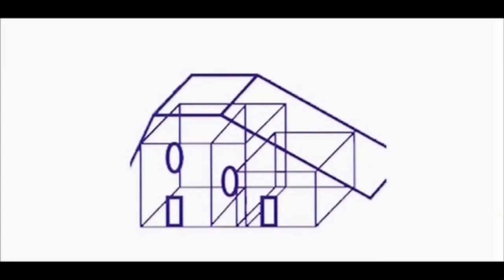Wohnung Nr. 35 in Suderburg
Baujahr 2022/23
Wohnfläche: 66,57 m²
2 Zimmer
Einbauküche
Klimaanlage
Fußbodenheizung
Hochwertiges Echtholzparkett
Aufzug
Gegensprechanlage mit Videofunktion
Aufzug